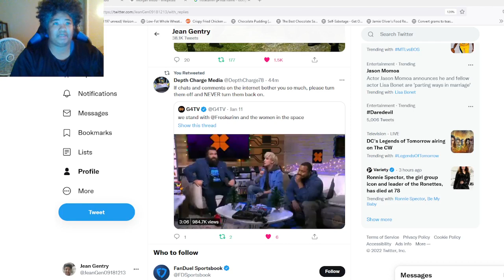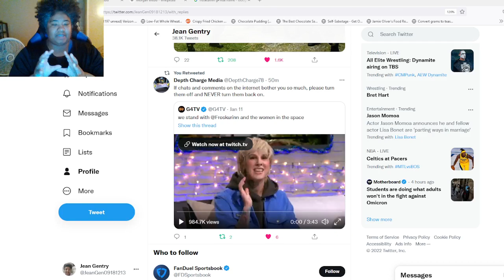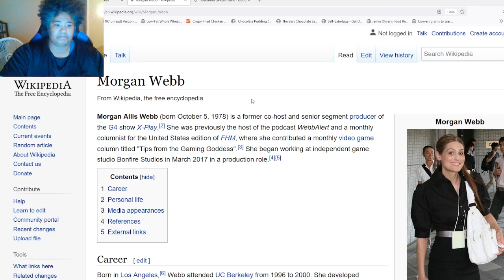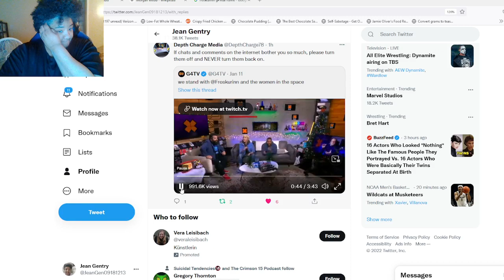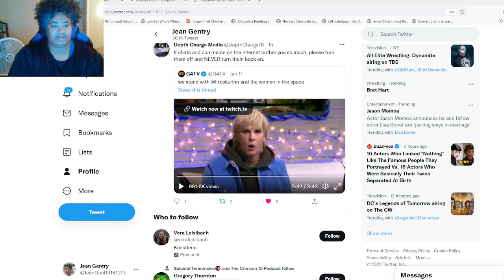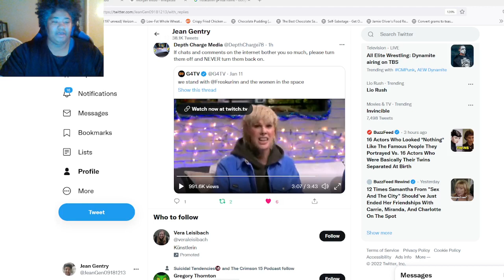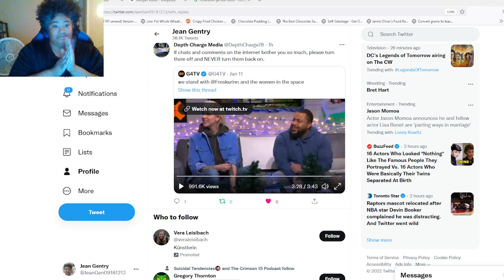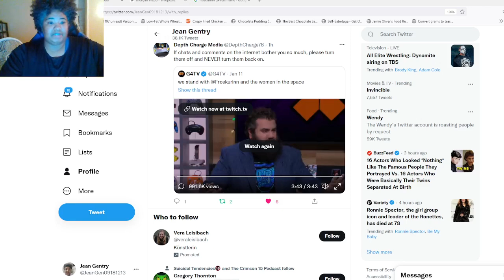G4 Host Frosk Goes On a Rant - But Does She Have A Point?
Hello Everyone,
In this video I give a through breakdown/analysis of the clip of G4 Host Frosk ranting against the majority male audience and “sexism in gaming” in how she is treated by the audience as compared to her male co - hosts.

Part of me is sympathetic to her plight, and I do think she brings up some good points, but whatever point she was trying to make is buried under her angry feminist persona and aggressive, antagonistic approach to the topic at hand.